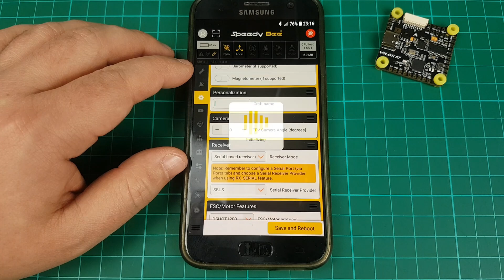T Motor Velox F7 - Flight Controller Review